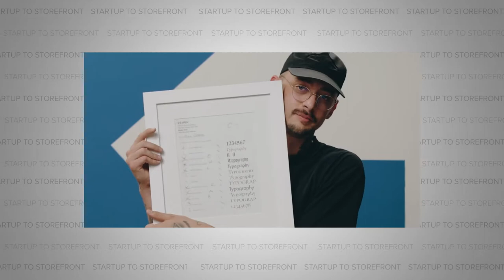Where Streetwear Meets Pop Culture and Community - Market (Full Episode)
Today’s guest is Michael Cherman, founder of the clothing brand Market. Do you remember the trends that would ignite and spread like wildfire throughout your high school? You’d be walking through the halls and see everyone else wearing some new accessories, some new items. You had no idea where it came from, all you knew is that you had to be in on the fad. Well, Mike was the kid behind one of those high school fads. He created a shirt so popular that he got expelled for selling it on school grounds. If he wasn’t voted most likely to succeed in his yearbook, it was a missed opportunity to predict the future. His career has taken him in many different directions, and it’s a credit to his savvy and flexibility that he’s been able to navigate the cutthroat world of fashion with such success.

So listen in as we cover everything from how he ended up designing one-off jackets for the likes of LeBron and Kanye, what he’s trying to personally solve for in creating a brand, and the inspiration behind creating a thirty thousand dollar Swarovski basketball.

Timecodes:
00:00 Don't be so afraid of what other people think that you never start
00:36 Intro to the episode with Market
1:46 About Market
3:26 Michael Cherman worked at the Nike Bowery Stadium
4:41 Fascinated by the success of Market
6:07 How are you putting out culture?
7:45 Is your goal with celebrities to create a product line or awareness?
9:17 How much time do you spend on the designs?
11:19 How do you approach social media?19
12:51 Were there any brands that inspired you?
14:00 What was your first step towards starting your company?
17:07 How did people perceive the name change?
17:56 Losing an online community
19:28 When did you see pushback on the name?
22:30 Were there any other names you considered?
23:51 What are you solving for?
25:34 Where do you want to take Market?
26:16 How do you give kids access to experience the brand?
27:41 Was access obvious to you when you were working with other brands?
28:04 What is too crazy of an idea?
28:50 Why do you think most brands miss this?
29:56 What is the price point?
30:20 The Market Smiley Face
31:40 Getting expelled from high school for a merch company
32:51 If only you could be the graduation speaker
35:47 Diego was going to be a consultant...
39:17 Do you have any dream collabs?
39:27 What does shaking up the luxury world mean?
41:21 Is it hard to shake up the brands because they are so big?
44:01 Could you make a TV show about a clothing brand?
46:34 Starting a Market TV Show
47:13 Are you working on anything cool right now?
49:45 Don't solve for money
51:15 How do you overcome ruts?
53:06 Go Follow Market